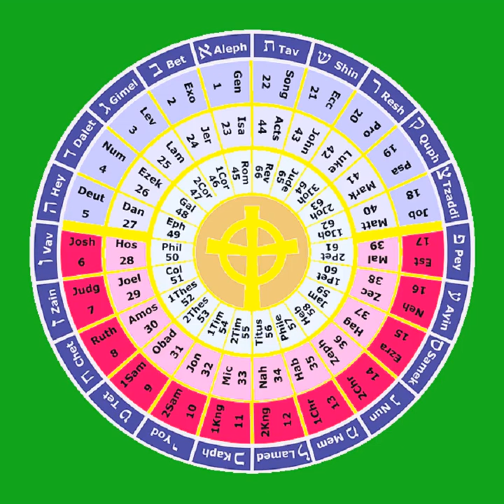24-25 The Book of the Prophet Jeremiah 39-52 AND Lamentations THE HOLY BIBLE The Prophets